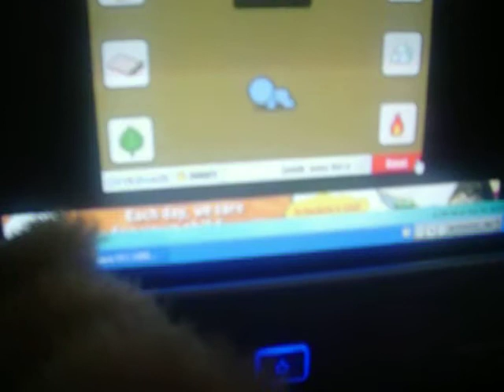how to complete grow nano V3